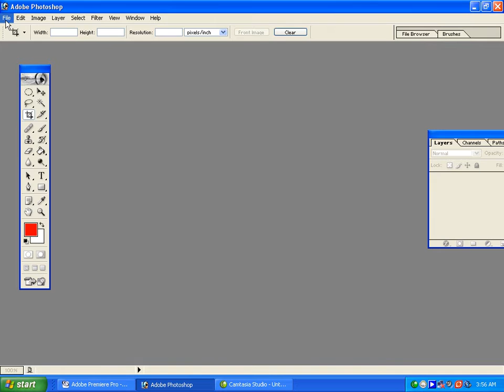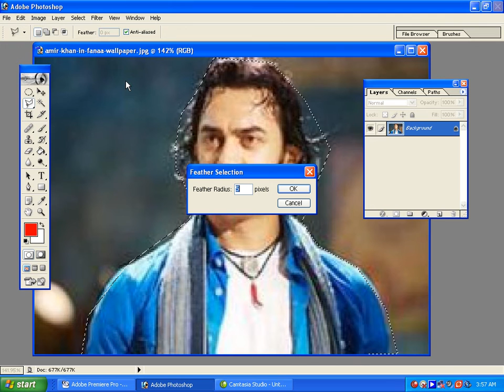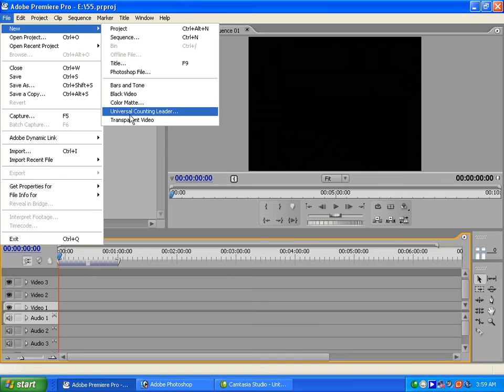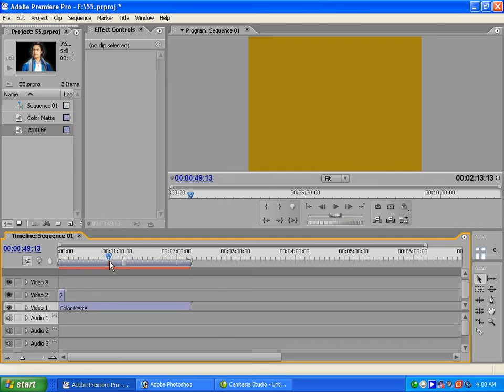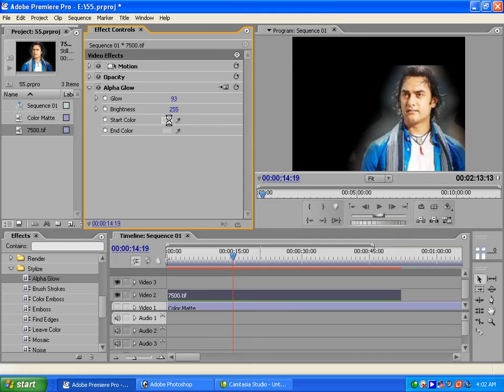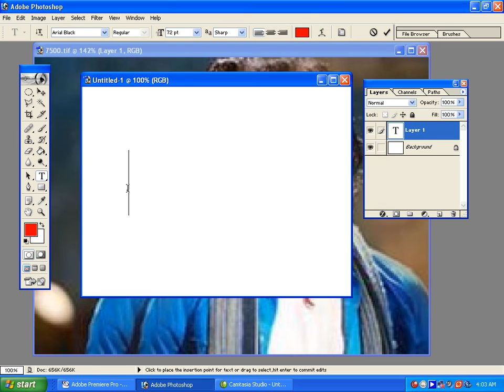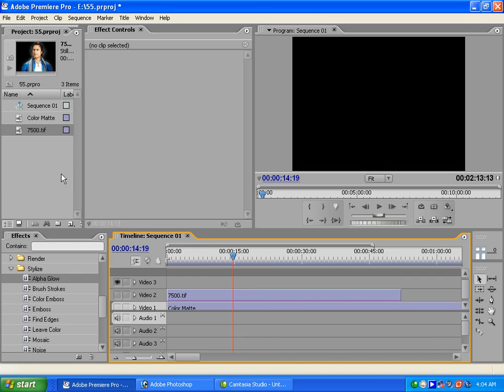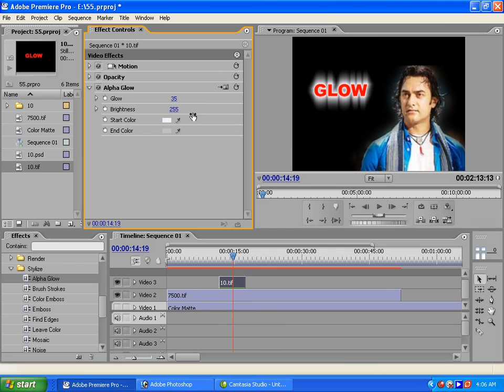Alpha channels in Adobe Premiere Pro (Urdu Tutorial)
Alpha channels in Adobe Premiere Pro (Urdu, Hindi Tutorial)